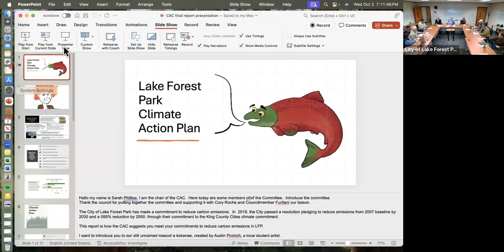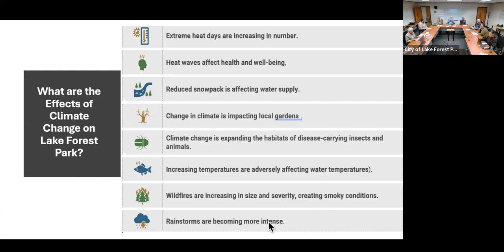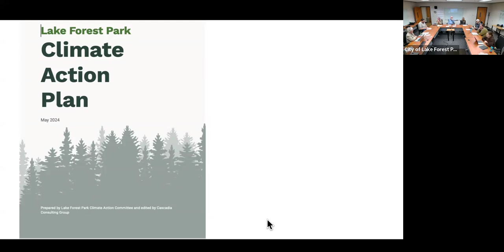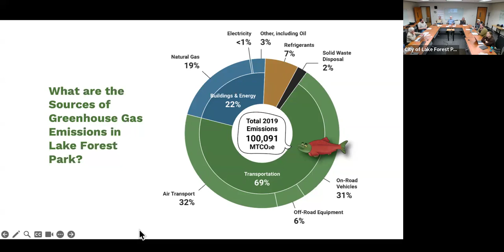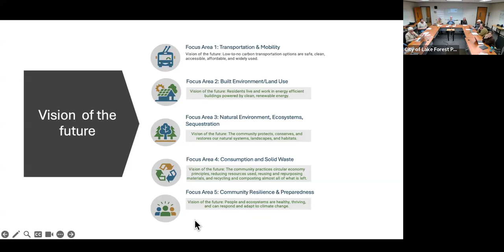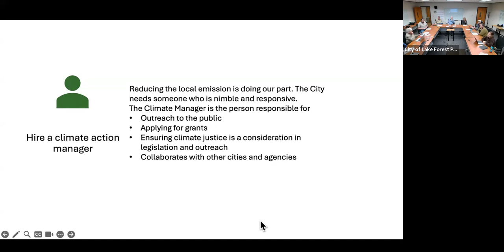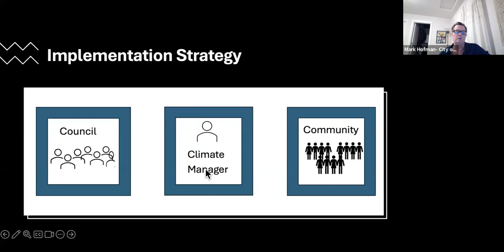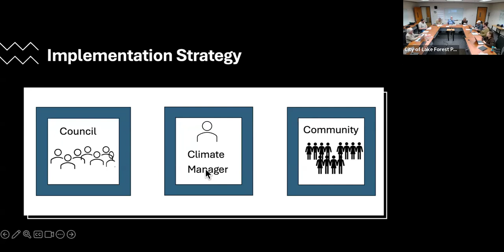October 2, 2024 Tree Board Meeting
City of Lake Forest Park October 2, 2024 Tree Board meeting.

1. CALL TO ORDER: 7:00 PM
2. SHORT REFLECTION
3. INTRODUCTIONS
4. ADOPTION OF AGENDA

5. APPROVE MINUTES
A. September Minutes

6. PUBLIC COMMENTS
7. REPORTS AND ANNOUNCEMENTS
8. OLD BUSINESS

9. NEW BUSINESS
A. Climate Action Committee report presentation
B. City Attorney memo
C. Exceptional Tree Diameters
D. Sound Transit BRT update

10. AGENDA FOR NEXT MEETING
11. ADJOURN